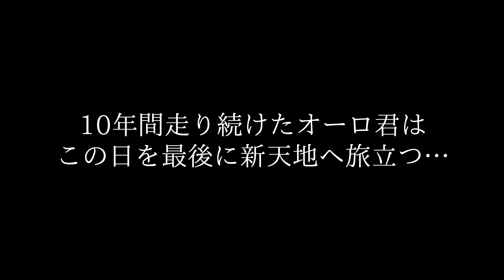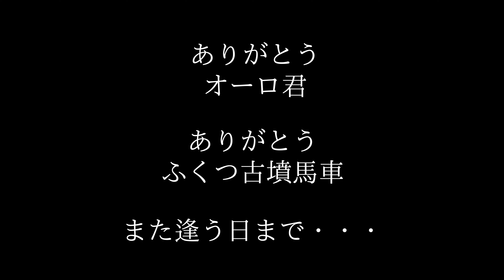[4K]ふくつ古墳馬車 ラストランを空撮！10年間の思い出をありがとう！（福津三十六景空撮プロジェクト#42）Powered by Inspire2 & Mavic2 Pro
ドローンおやじが福岡県福津市の名所やイベントを県内外へ広くPRする「福津三十六景空撮プロジェクト」。

第42弾の今回は「ふくつ古墳馬車、感動と感謝のラストラン」をお届けいたします。
2021年5月30日（日）、10年続いた「ふくつ古墳馬車」がラストランを迎えました。
最終運行では午前中に地元勝浦小学校の子どもたちを乗せ、古墳群を２周。
さらに午後からは２組のお客様を乗せ、古墳群を１周して無事に運行を終えました…

思い返せば、福津三十六景空撮プロジェクトの第１弾がこの馬車でした。
もう４年前の撮影になりますが、昨日のことのように思い出されます。
たくさんの思い出とともに馬車をひいていたオーロ君は関東の新天地へと旅立ちます。
新天地でもたくさんの人に愛されて頑張ってくれることでしょう！

※福津市地域振興課、文化財課、ホースプランから特別に許可をいただき、空撮しております。
　新原・奴山古墳群でのドローン飛行は事前に福津市からの許可取りが必要です。
※ラジコン操縦士登録済み。対人・対物保険加入済みです。

‹設定等›
①Inspire2
画質：4K 60fps D-Log→カラグレ
ISO:100
SS:1/120
WB:5000K
フィルタ：ND16
バッテリー：3セット使用

②Mavic2 Pro
画質：4K 30fps D-Log-M→カラグレ
ISO:100
SS:1/60
WB:5200K
フィルタ：ND16
バッテリー：3本使用

・Mavic Air2S（1インチセンサー搭載、MavicAir2後継機！）
フライモアコンボ：

・DJI Mini2（4K撮影可能な200g未満の航空法対象外機体！）

・insta360Go2（画質が1,440p50fpsに向上！）

・OM4（マグネット脱着式の最新スマホジンバル！）

・Osmo Action（DJIのアクションカム、手振れ補正優秀！）

・insta360 oneR ツイン版（360度カメラと4K広角カメラのセット！付け替え可能！）